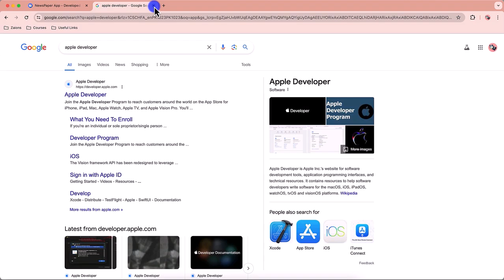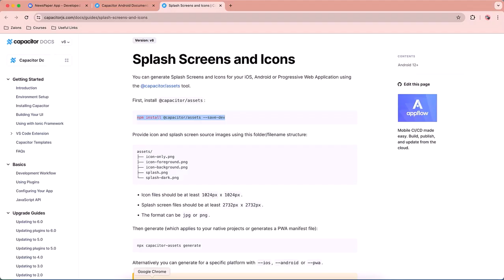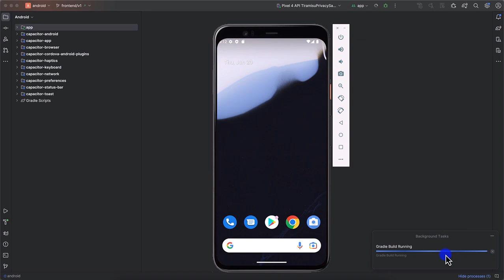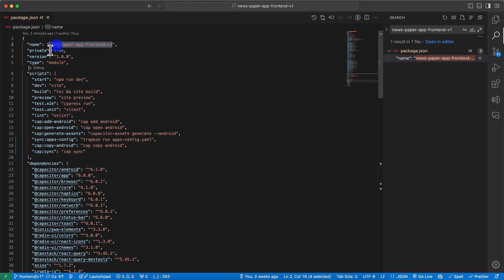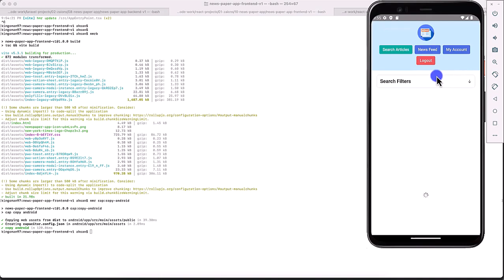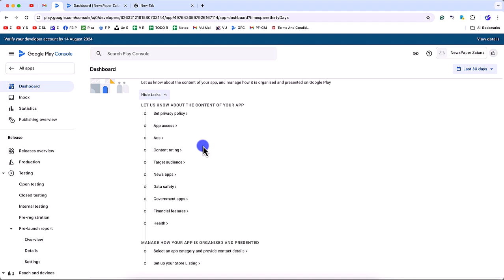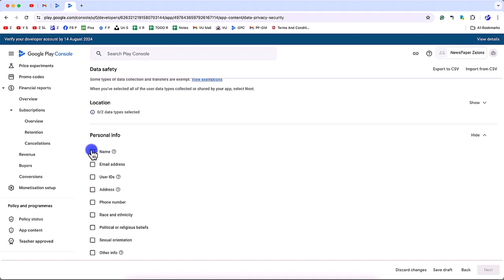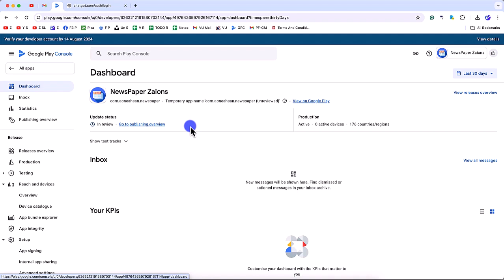mobile app development using capacitor and reactjs android studio etc video 1 to 5 long video#1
👈 Previous Video: Last Video Link